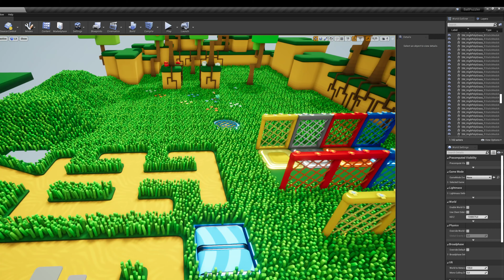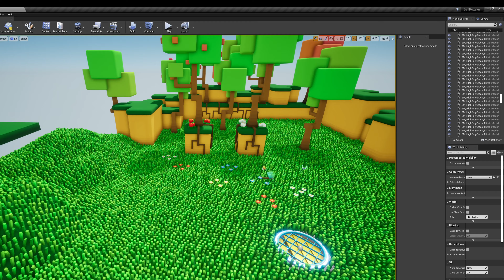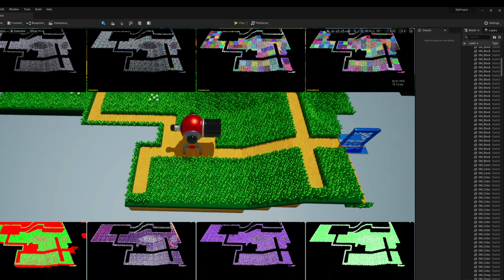[UE5] Nanitized Grass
And it works rather well.